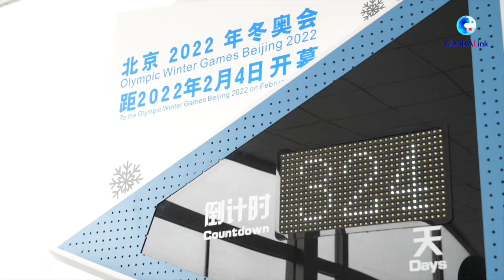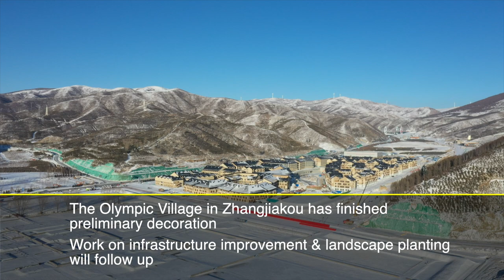GLOBALink | A snowboarding trip to Chongli in springtime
Skiing in springtime? It may not be possible in most places in China, but not in Chongli, where the snow season is longer than most ski resorts in the country. Follow our correspondent to take a snowboarding trip to this top destination for ski lovers in north China.